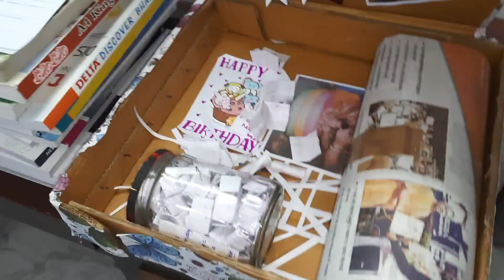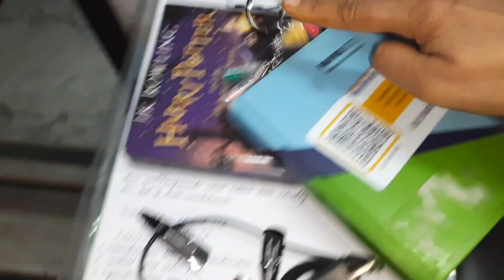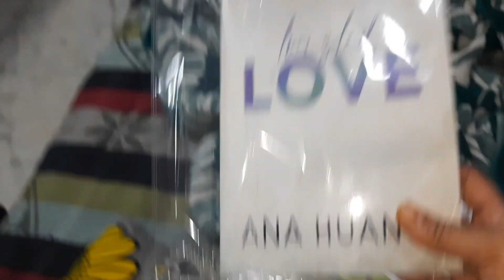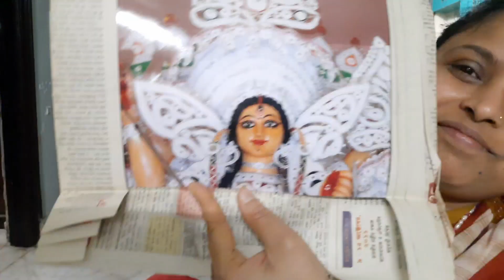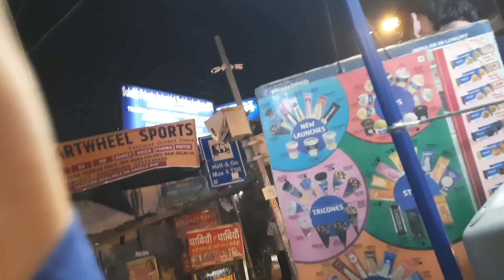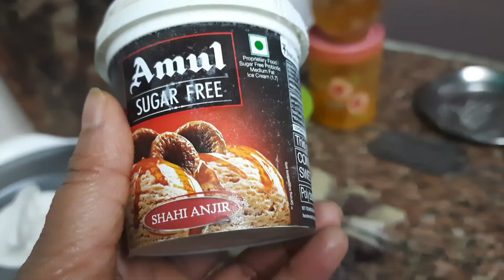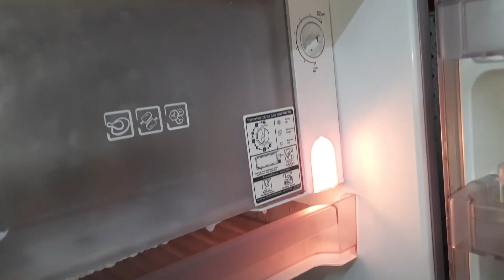Anarth hote hote bach gaya | Mood kharab ho gaya tha to raat me nikal pari ghar se 😒😔 | Daily vlog